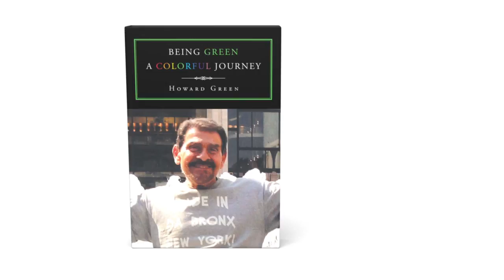DORIS DAY AND ME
Read about the good times we shared in my recently-released memoir entitled ‘BEING GREEN: A COLORFUL JOURNEY.” The book is available in all formats, and can be purchased on the following web sites: Amazon.com, Barnes & Noble.com and I-tunes. It can also be ordered at your neighborhood book store.